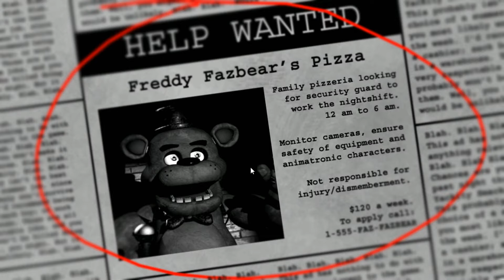Five nights at freddy Episode#1 "1st Fright"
Tried this Horror indie game and thought it was not that scary (Best horror game ever)...again i was wrong and if you look at my 1st try on the game i literally almost wet myself. Freddy u fool u scared the shit out of me!